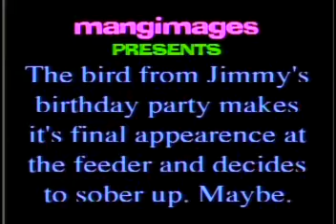the bird from jimmy's birthday party makes it's final appear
jimmy's birthday bird's final appearence at the feeder